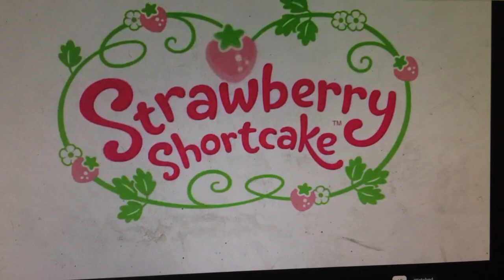New Meet Sweet and Sour Grapes BBA Season 4